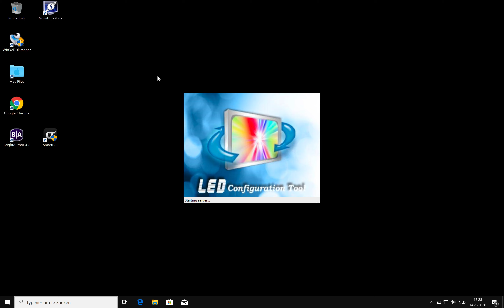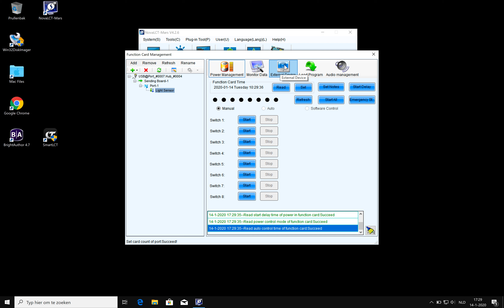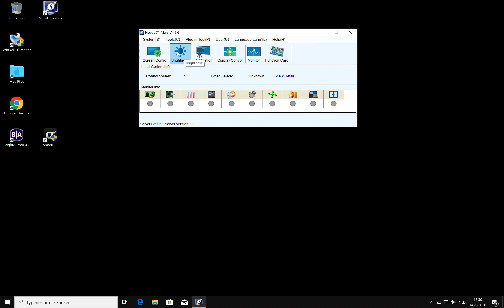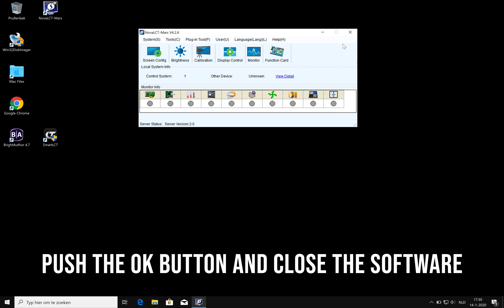Novastar NovaLCT Light Sensor and MFN300-B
After several request and problems with getting the light sensor to work on the Novastar controllers, I figured out what the problem was. It seems that there is an issue with NovaLCT version 5 and programming the light sensor. As soon as you close the software, the Novastar Controllers won't take over the light sensor controls. With NovaLCT 4, it works as it should.